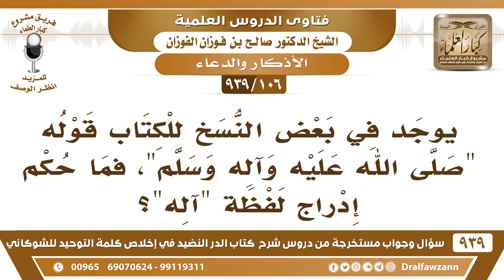[106 -939] ما حكم زيادة لفظ (آله) في قولنا "صلى الله عليه وآله وسلم"؟ - الشيخ صالح الفوزان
-[106 -939] السؤال: يوجد في بعض النسخ للكتاب قوله "صلى الله عليه وآله وسلم"، ما حكم إدراج لفظة آله؟
الجواب: تخصيص آله ما يكفي، آله وأصحابه، تخصيص آله هذا صار شعار للشيعة الآن فلا يجوز أننا نحيي سنة الشيعة في هذا، نقول صلى الله عليه وعلى آله وأصحابه وسلم، أو نقول: ﷺ، فقط وهذا الذي ورد في الأحاديث، نعم هذا الذي ورد ﷺ، {صَلُّوا عَلَيْهِ وَسَلِّمُوا تَسْلِيمًا} [الأحزاب: 56] ولم يقل صلوا عليه وعلى آله، قال: {صَلُّوا عَلَيْهِ وَسَلِّمُوا تَسْلِيمًا} [الأحزاب: 56] فإذا قلت ﷺ فقد وافقت لفظ الآية.
للاشتراك في قناة الشيخ صالح الفوزان

للاستفسار والإقتراحات والدعم
رئيس الفريق
لمشروع كبار العلماء